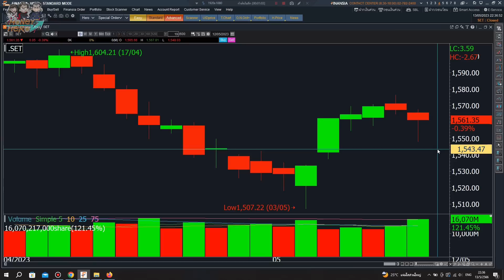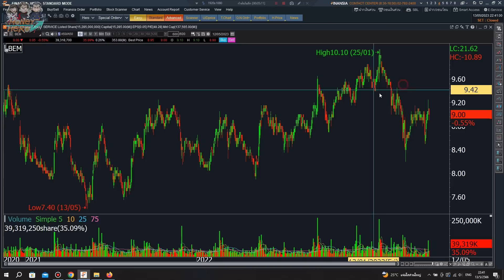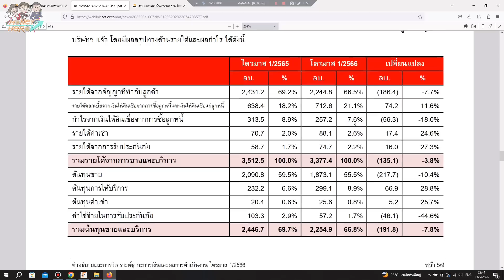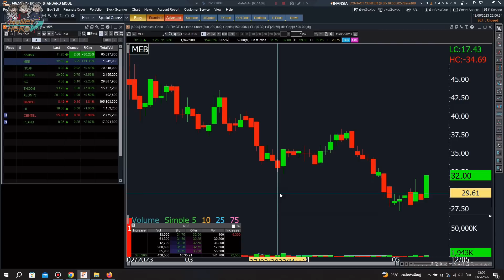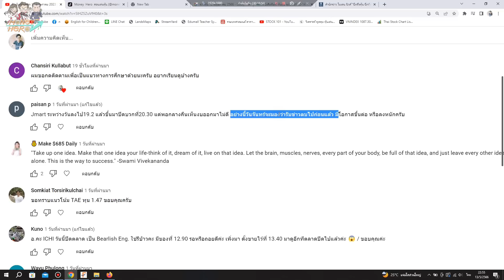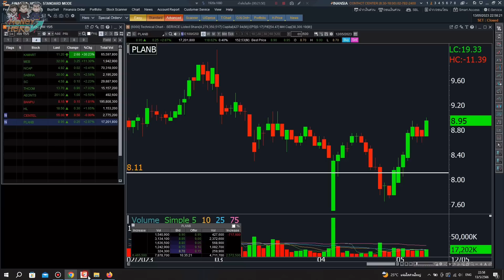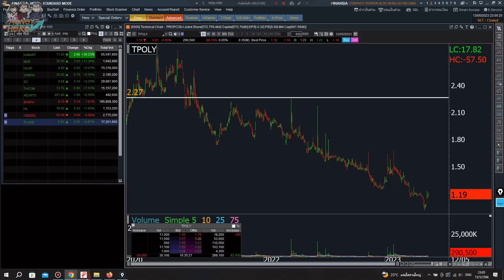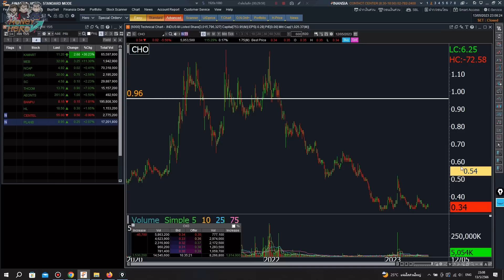ติวเข้มก่อนเทรด 15 พฤษภาคม 2023 | Money Hero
เข้ากลุ่มเทรดทองได้ที่
1. แชร์เทคนิค DAY TRADE
2. เจาะตื้นหุ้น INET start up เมืองไทย
3. 5 อันดับหุ้นเด้ง
4. หุ้น TC หุ้นเด้งยกกำลัง 2
5. เปิดบัญชีซื้อขายทองคำ

เปิดบัญชีเพื่อเทรดทอง